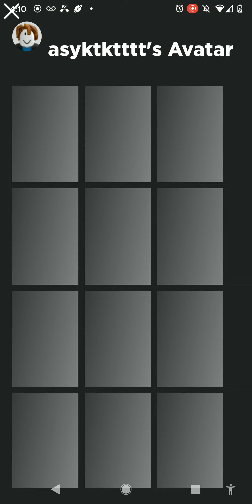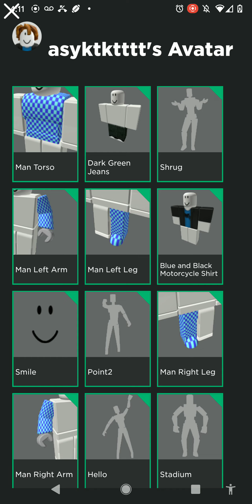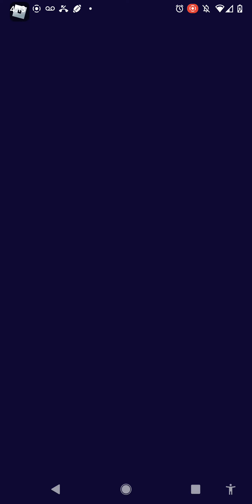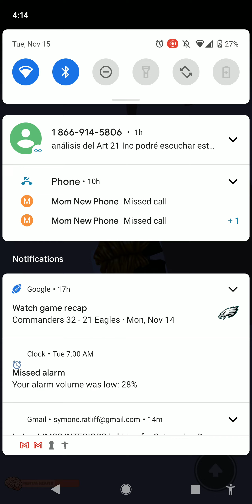most academy part 2 I had to restart